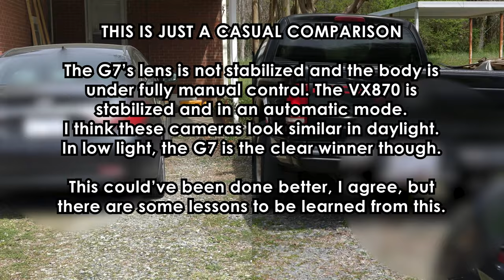Panasonic G7 Mirrorless Cam and VX870 Camcorder side-by-side comparison - Jody Bruchon Photo/Video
A (very) casual comparison of a Panasonic VX870 camcorder and a Panasonic G7 camera with 25mm f/1.7 lens. This comparison is honestly pretty bad. I'm working on completing projects that I started right now, and this was one of them. The G7 is objectively better than the VX870, especially in low light with a pro lens like the Panasonic G X VARIO 12-35mm f/2.8, but as this video shows, the raw quality that a camera can produce is not everything. The amazing stabilization that a small-sensor optical system provides definitely wins out here.

Jody Bruchon,Gazing Cat Productions,Panasonic VX870,camcorder,Panasonic G7,comparison,mirrorless,lens,quality